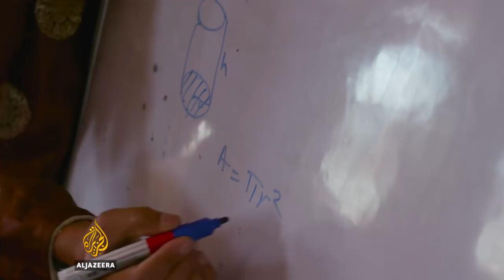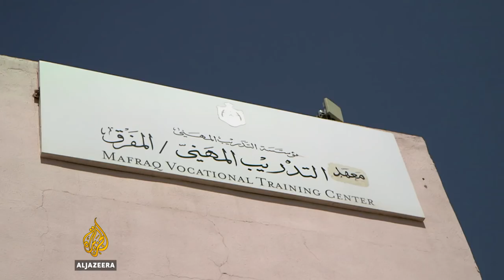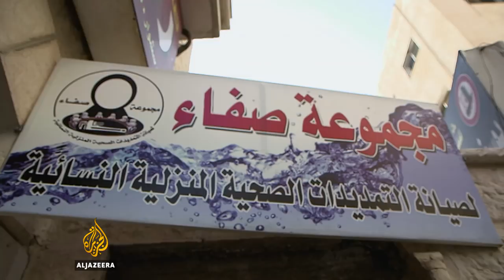earthrise - Water: Save every drop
Estimates say that by 2030, if we carry on as we are, the world will only have 60 percent of the water it needs. In India's Ladakh, rising temperatures are leading to glacial melt and water shortages in the mountains of the Himalayas. The Hashemite Kingdom of Jordan is also sturggling as it experiences severe drought.

earthrise travelled to both Ladakh and Jordan to understand the local solutions being applied to help ease the increasingly worrying water problems.

Ladakh's Ice Stupas

All life depends on snow in Ladakh, with the high-altitude desert region receiving only 50mm of rainfall a year. Agriculture and survival depends mainly on the water that comes from snow and glacial melt, but with rising temperatures and changing weather patterns, most villages in the area are experiencing severe water shortage.

Since 1980, the average temperature has increased by over 2 degrees with huge impact on the local environment. The glaciated area in Ladakh has been lost, meaning that glaciers are much smaller and in some areas have disappeared altogether.

Sonam Wangchuck has been on a mission to help villagers adapt to the changing climate through his ice stupa concept. The ice stupa builds upon a simple idea - by directing glacial melt or water traveling downstream through a pipe to a location nearby. This water is then channelled vertically, freezing and forming cone like structures in temperatures reaching minus 20 degrees celcius.

Russell Beard travels to Ladakh to join Wangchuck in building an ice stupa and explores how this innovative solution is helping the local community.

Water Wise Women

Jordan is going through a severe drought. Pressure on water supplies is being aggravated by the presence of two million refugees who have fled the conflict in neighbouring Syria.

Groundwater reserves are being depleted at an alarming rate and, on top of that, around 40 percent of the water distributed to homes across the country is lost through illegal wells and faulty pipes.

Through the Water Wise Women's initiative, local ladies are being trained to be plumbers. They are now able to deal themselves with any leakages in their own homes and communities, thereby saving water in a more timely manner.

Amani Zain visited Jordan to learn about the water initiative that is putting women at the heart of efforts to combat water scarcity.